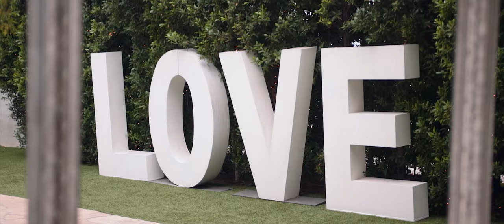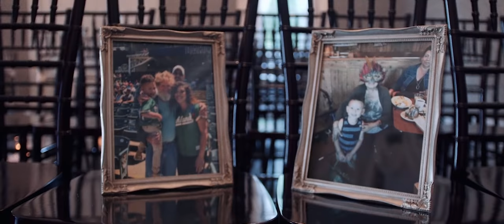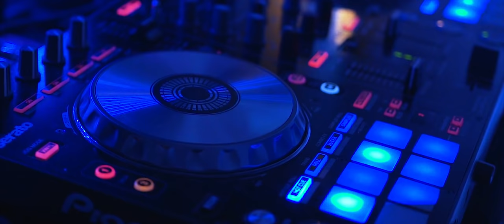Frank & Nicholette - a Projection Park Wedding Film // Arizona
Our newest, and one of our most anticipated wedding film that has such uniquely constructed arc. Watch the whole film, you won't regret it. :)

Also, this is our first Ronin S extravaganza. Review and tips coming soon.